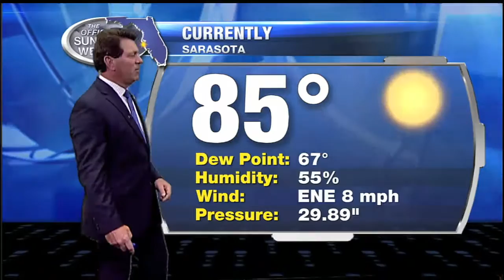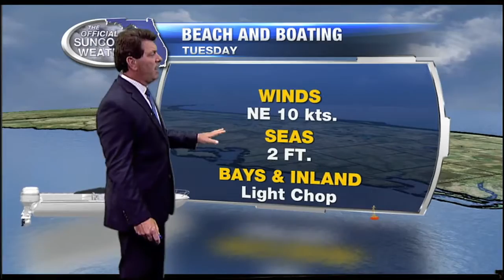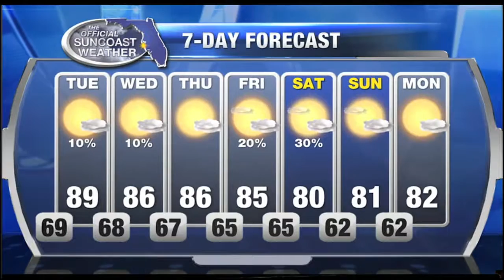6pm Weather Forecast - October 17, 2016